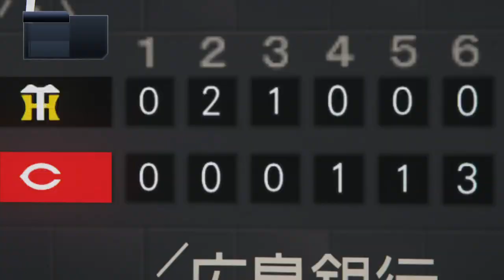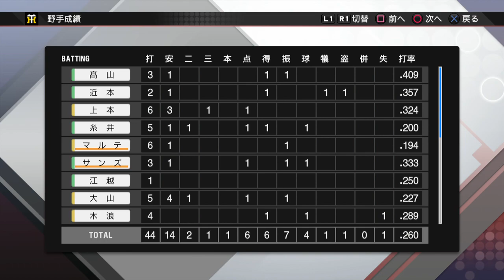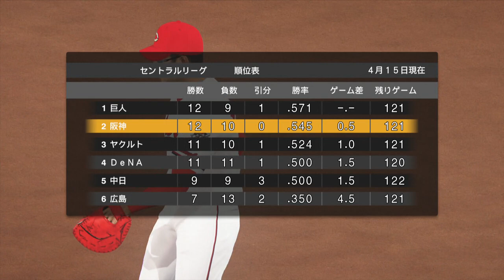#9【プロスピ2020】ペナント編 • ありがとう上本フォーエバー上本 • 阪神タイガース日本一物語 • プロ野球スピリッツ2020【実況】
• ゲームタイトル : プロ野球スピリッツ2020 / プロスピ2020
• メーカー名 : コナミデジタルエンタテインメント
• プラットフォーム : PS4 / PS Vita

▬▬▬▬▬▬▬▬▬▬▬ஜ۩۞۩ஜ▬▬▬▬▬▬▬▬▬▬▬▬▬
▬▬▬▬▬▬▬▬▬▬▬ஜ۩۞۩ஜ▬▬▬▬▬▬▬▬▬▬▬▬▬